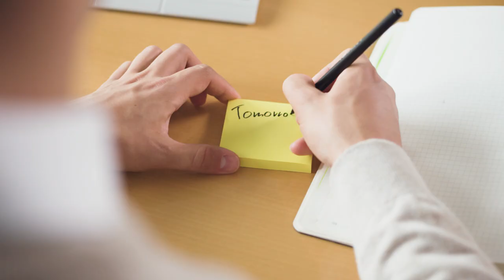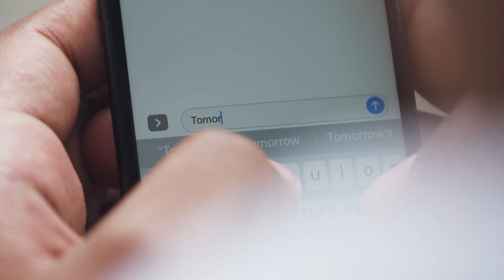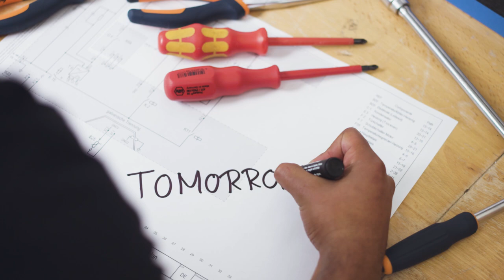We are BSH: Tomorrow is our home.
What gets you out of bed in the morning? For Charlotte – a project leader in Digital Transition at BSH, it’s the fact that she gets to work with cutting-edge technology every day. For Sebastian, a trainee in Sales, it’s his desire to work with BSH’s high quality technology and services. And for Fang, who works in Innovation Management in Cooking, it’s the fact that she can always learn something new.

Another big reason that our employees enjoy working for BSH, is that we’re working together to produce the solutions for tomorrow. Working for BSH means being part of a global-acting, forward-thinking and traditional company, where your ideas are valued. And, for these reasons – Tomorrow is our home.

A career with BSH is diverse, challenging and exciting! Find out what our employees have to say about working with us and what tomorrow means for them.